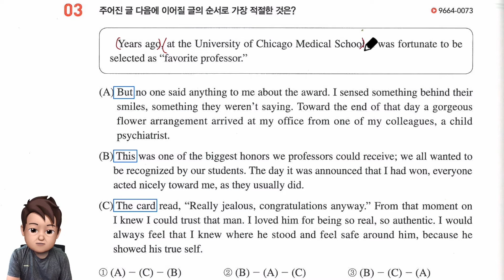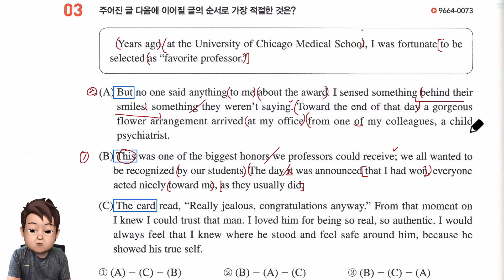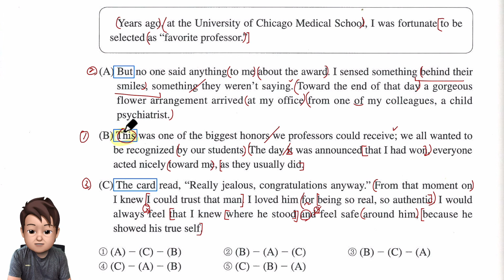수특라이트 14강 3번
수특라이트 내신 강의